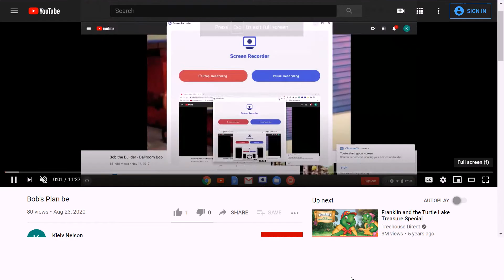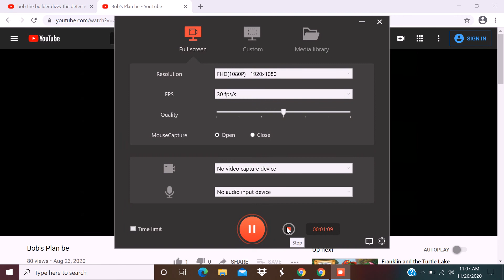Bob the Builder - Jingle bells (AMV)